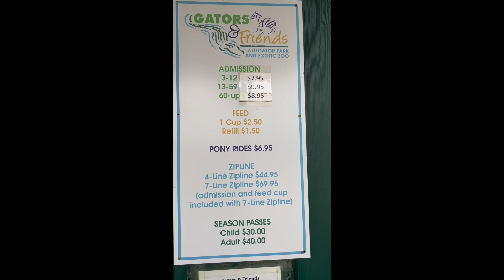Sunday Funday 😃newyoutuber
Family funday outing